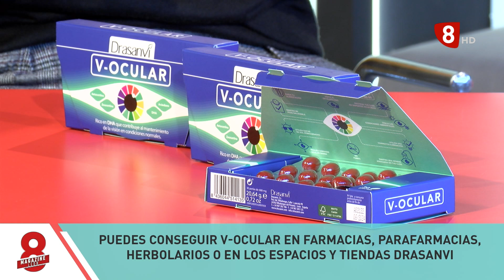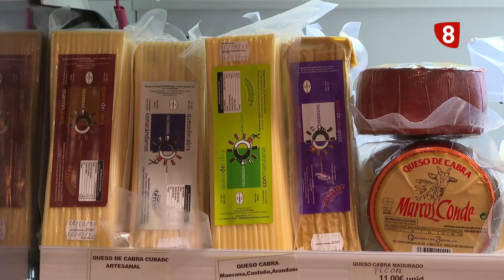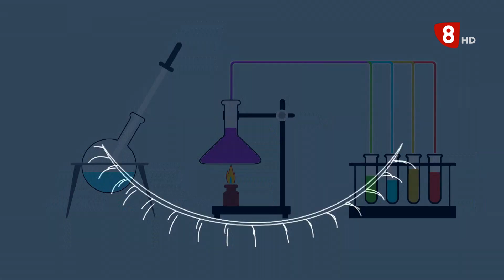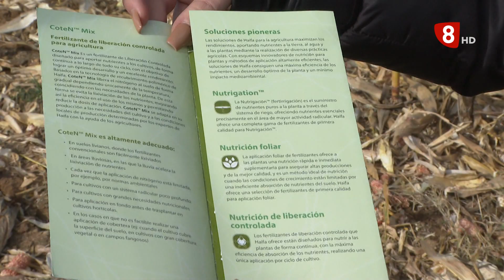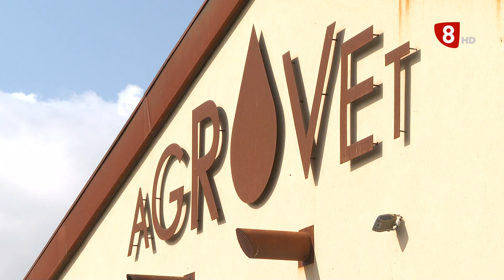8ML MARTES (30-11-21) Festival Purple Weekend, La Pelu de Eva, Convent Garden, Drasanvi, Agrovet...